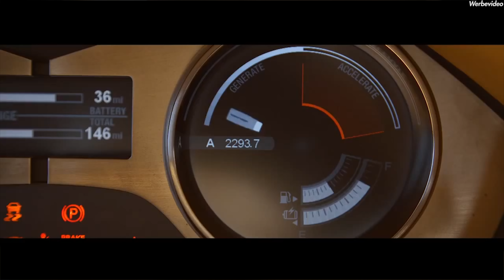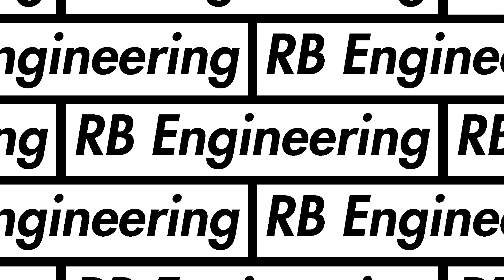5 Autos die dich reich aussehen lassen! | RB Engineering | Fisker Karma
5 günstige Autos die dich reich aussehen lassen!

🎥Unser Filmequipment:

*2. Kamera